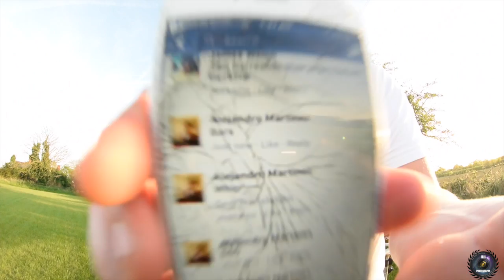trampoline call the shots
My Facebook Djiphotography
                      Or